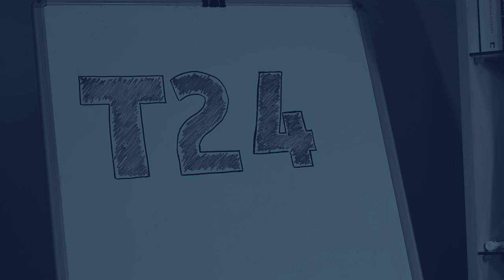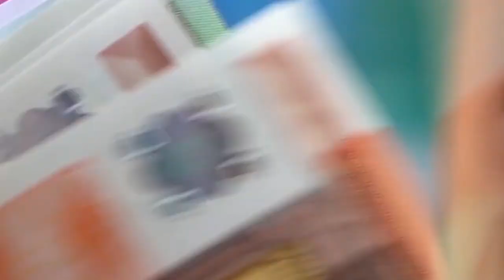Barış Soydan ile Soru & Cevap: Yastık Altı Para Nedir? | Bölüm 2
T24 soruyor, ekonomi yazarı Barış Soydan cevaplıyor...

Yastık altı para nedir?

Türkiye'nin iflas riski var mı?

Barış Soydan kimdir?

Aylık ekonomi dergileri Turkishtime ve Power'ın genel yayın yönetmenliğini, Sabah gazetesinin yazı işleri müdürlüğünü yaptı. T24 internet gazetesinde ekonomi yazarı. İstanbul Üniversitesi Siyasal Bilgiler Fakültesi Mezunu.

Haber: Selim Delikara
Video/Kurgu: Emre Kırdar